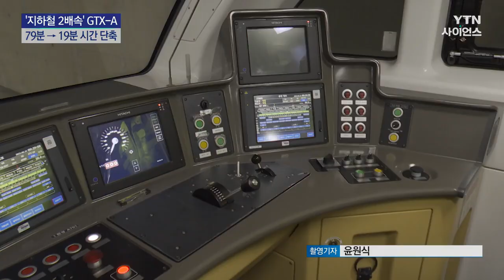'지하철 2배속' GTX-A, 내년 3월 수서-동탄 19분 시대 연다 / YTN 사이언스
[앵커]
지하철의 2배 속도로 달리며 79분 걸리던 수서와 동탄을 19분에 연결할 GTX-A가 개통을 위한 마지막 단계에 들어갔습니다.

내년 3월 말 개통할 수서-동탄 구간의 운임은 4천 원 정도로 예상됩니다.

이승윤 기자가 막바지 작업이 한창인 공사 현장을 취재했습니다.

[기자]
GTX-A의 관문인 수서역,

지하철의 2배에 달하는 50m 깊이까지 들어가는 대심도 공사가 마무리 단계에 접어들었습니다.

경사형 엘리베이터와 에스컬레이터, 스크린도어가 윤곽을 드러냈습니다.

이렇듯 열차 운행과 관련된 주요 공사는 거의 다 끝났고, 역사 내부의 마감 작업이 한창 진행 중입니다.

국토교통부는 철도 노선 시설 상태와 열차 운행 체계를 점검하고, 업무 숙달 수준을 확인하는 종합시험운행에 착수했습니다.

GTX-A는 지하철의 2배인 시속 180km까지 달릴 수 있는 고속철도급 지하철입니다.

지금까지 79분가량 걸리던 수서-동탄 구간을 19분 만에 연결합니다.

국토부는 수서-동탄 구간에 하루 2만 명 이상이 이용할 것으로 보고, 8량으로 구성된 한 편성당 천 명 이상이 쾌적하게 탈 수 있게 준비 중입니다.

[이경석 / 국토교통부 광역급행철도 ...